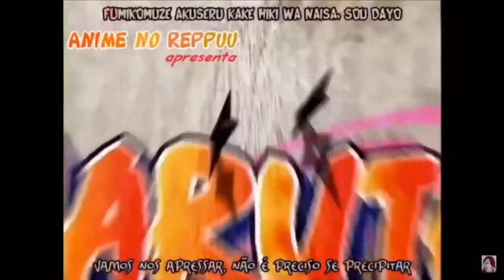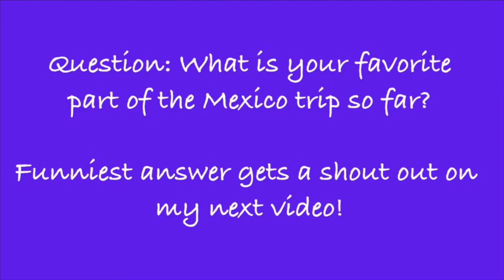Anime Plush Adventures: Fairy Tail Goes to Cancun 2019 Part 2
Here's part 2 of the Cancun trip. Erza, Natsu, Wendy, Gray, and Lucy has lots of fun at the beach and the pool!